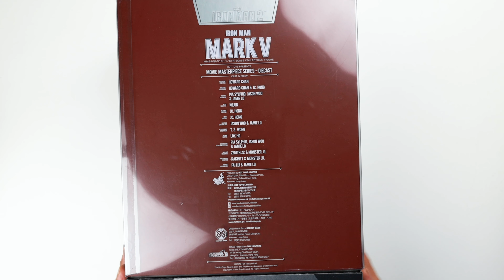🔥 HOT TOYS IRON MAN MARK V UNBOXING Y REVIEW EN ESPAÑOL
HOLA COLLECTORS CUANDO FUI A CHICAGO ME FUI DE CAZERIA Y ME ENCONTRE ESTA FIGURA DE IRON MAN MARK V DE LA PELICULA DE IRON MAN 2.

ESTA FIGURA LA ENCONTRE EN LA TIENDA DE CELL-TOYS COLLECTIBLES EN EL NORTE DE CHICAGO. AQUI LES DEJO EL LINK PARA QUE SI VIVEN EN LA AREA DE CHICAGO VALLAN A VISITARLO.

SIGANME EN INSTAGRAM: @CARLOSTOYSCOLLECTOR